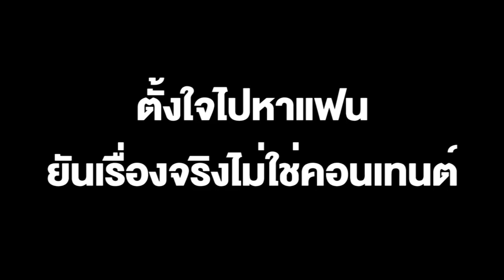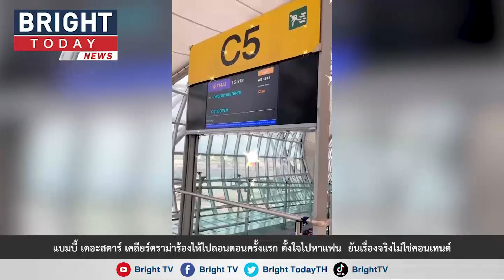แบมบี้ เดอะสตาร์ เคลียร์ดราม่าร้องไห้ไปลอนดอนครั้งแรก ตั้งใจไปหาแฟน ยันเรื่องจริงไม่ใช่คอนเทนต์